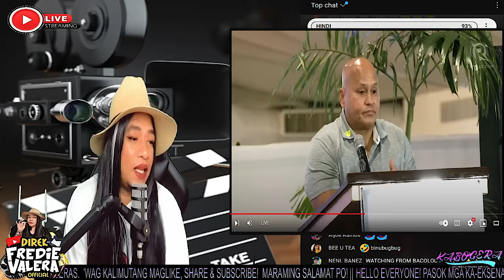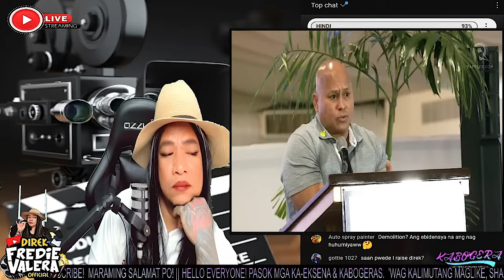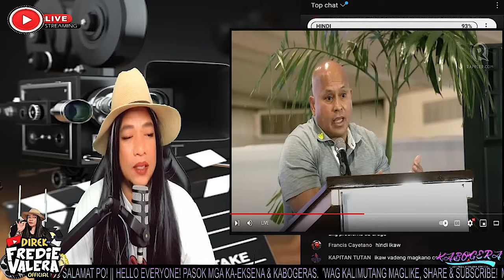BATO DELA ROSA: "WAG NYO KO IBOTO KUNG MASAMA AKONG TAO..." NEVER NA TALAGA AMAKANA!!!